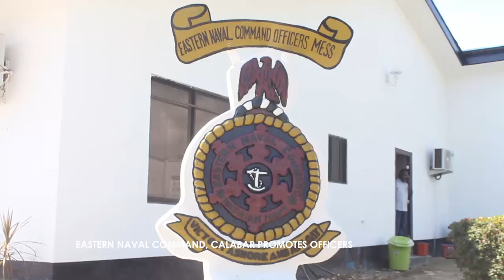NAVY PROMOTION: Eastern Naval Command Decorates Officers With New Ranks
The Flag Officer Commanding (FOC), Eastern Naval Command of the Nigerian Navy, Calabar, Rear Admiral David Adeniran has charged the newly promoted officers of the command to be of good conduct and utterances in the discharge of their duties.

Rear Admiral Adeniran said this at the headquarters of the Eastern Naval Command in Calabar, Cross River State, while decorating some officers of the command with their new ranks.

This followed recent approval of promotion of about 140 officers to various senior ranks by the Naval Board.

Addressing the newly promoted officers, Rear Admiral Adeniran and other senior officers described the promotion as a means of encouraging them to be more committed to duties and service to their fatherland.

He urged them to increase their service delivery to the country and see their new promotion as a charge to work harder.

Track Up - Rear Admiral David Adeniran - FOC, EASTERN NAVAL COMMAND of Nigerian Navy, Calabar

Speaking with newsmen after their decoration, the Commanding Officer of the Navy Forward Operating Base, Bonny, Commodore Kolawole OGUNTUGA commended the Chief of Naval Staff, Vice Admiral Ibok-Ete Ibas for finding them worthy to be promoted.

He reiterated that the Eastern Naval Command will continue to protect its waterways against sea piracy and all forms of illegal activities.

Track Up - Commodore Kolawole Oguntuga - Commanding Officer, Forward Operating Base, Bonny

Track Up - Commodore Adedotun Ayo-Vaughan - EXECUTIVE OFFICER, NNS JUBILEE

The Chief of the Naval Staff rejoiced with the newly promoted officers and their families, charging them to rededicate themselves to duty and remain loyal to the country, as well as the President of the Commander-in-Chief of the Armed Forces.